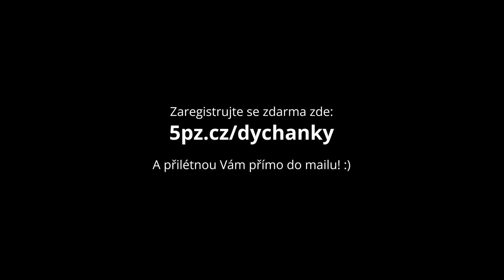Jak ti bude v životě lépe? Na konci 1 minuty máš jasno :-)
Když MÉNĚ ZAČNE BÝT VÍCE - Dýchánky 45 - Proč se vyplatí žít v duchu "Méně je více"
Je radost dělat radost, Rosťa :-)